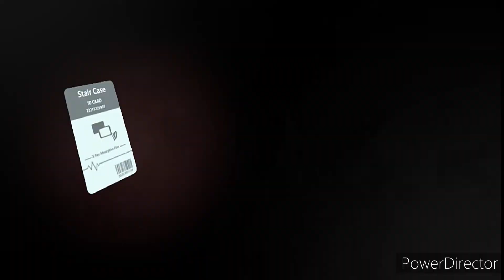Endless nightmare 2 v 1.2.9 ios speedrun - normal mode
again we play Endless Nightmare 2 in 2022 normal mode speedrun in 8 minutes before we complate Endless Nightmare 2 in hell mode
make sure you guys chek it out on our playlist of endless nightmare gameplay.

my divice spec
vivo y 75 & iPhone 6s plus
my game controller
flydigi apex 2
my video editor
inshot app & power director
my video recorder